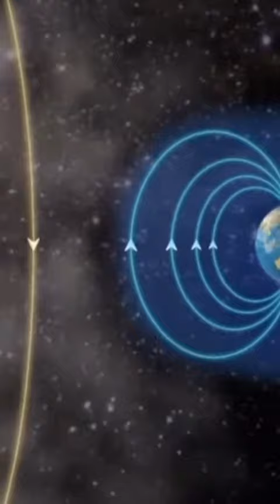4- How The Simpsons Actually Know